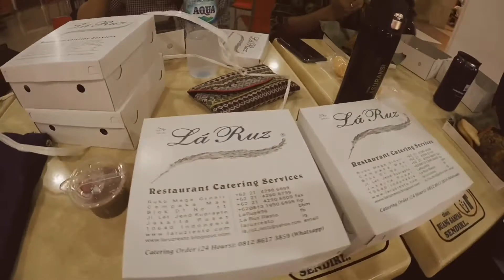Thirty(one)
Cheerish the moment on my new age